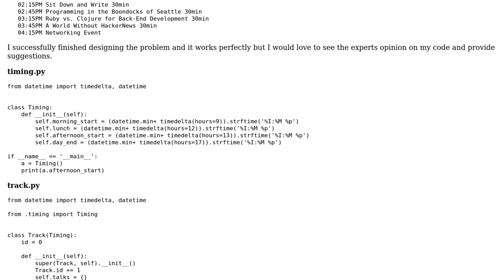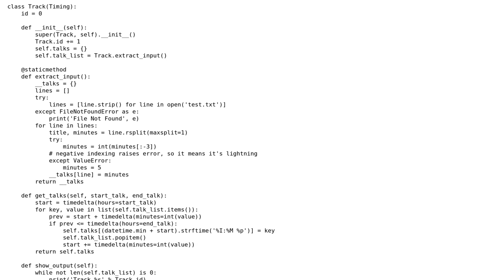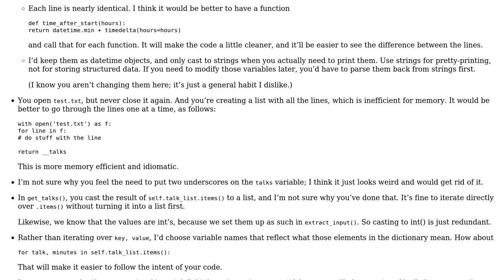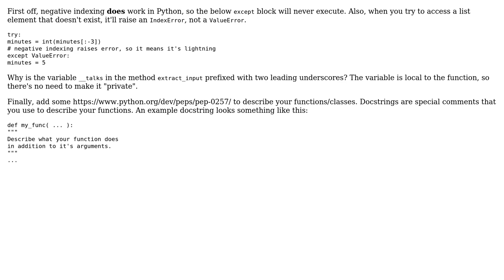Code Review: Conference track management (2 Solutions!!)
Code Review: Conference track management

With thanks & praise to God, and with thanks to the many people who have made this project possible! | Content (except music & images) licensed under CC BY-SA | Music | Images & others | With thanks to user Ethan Bierlein user alexwlchan user ajknzhol user 200_success and the Stack Exchange Network Trademarks are property of their respective owners. You are responsible for your own actions.